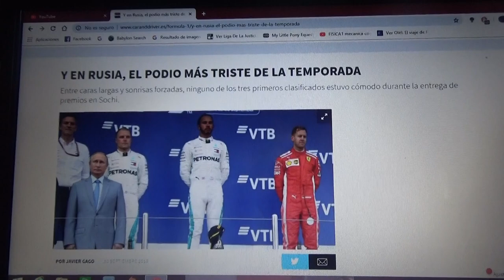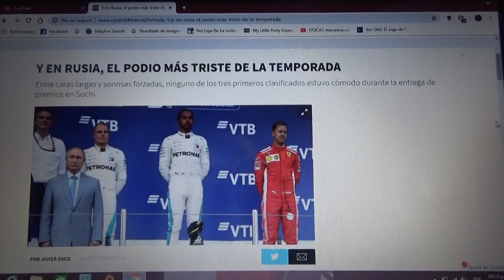Resumen GP de Rusia 2018 de F1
Un breve resumen de lo que fue el GP de Rusia de la Temporada 2018 de la F1 en la que Lewis Hamilton fue el ganador seguido de Valtteri Bottas 2° y Sebastian Vettel 3° y que tuvo el podio mas serio de la historia por las "órdenes de equipo"